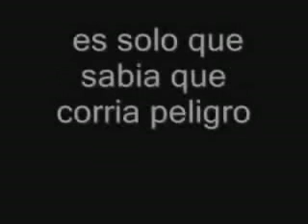heroe enrique iglesias.wmv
Para mi onisha